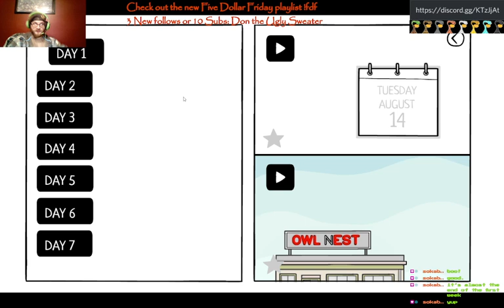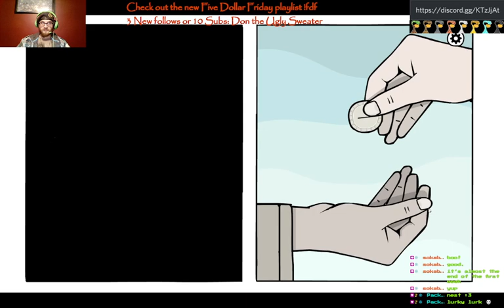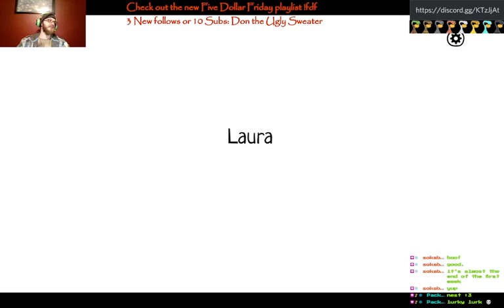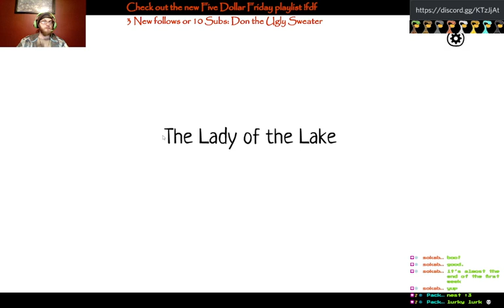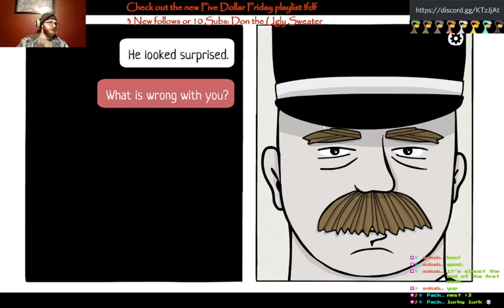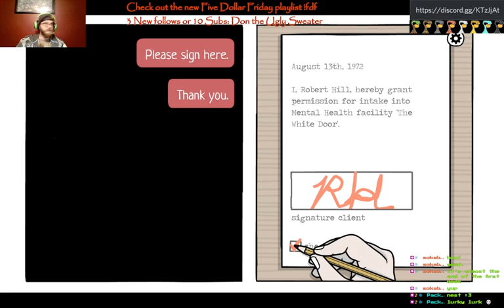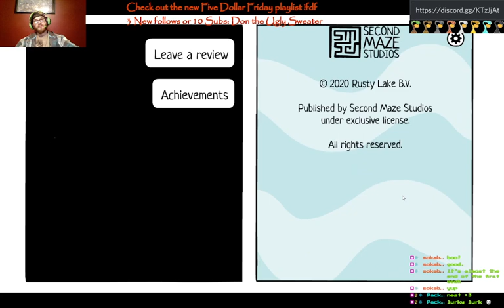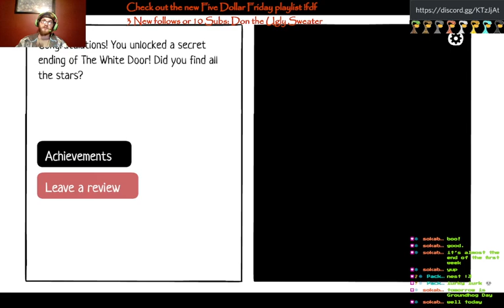Uncovering Robert Hill's secrets through his dreams | The White Door pt2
Finishing up The White Door and unlocking the rest of the achievements.  This was originally streamed on Thursday, 01FEB2024